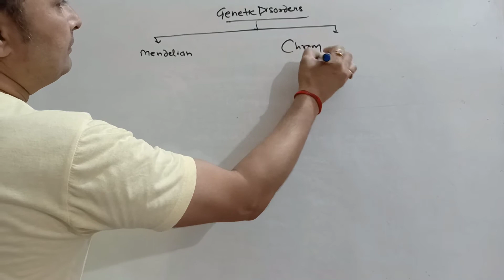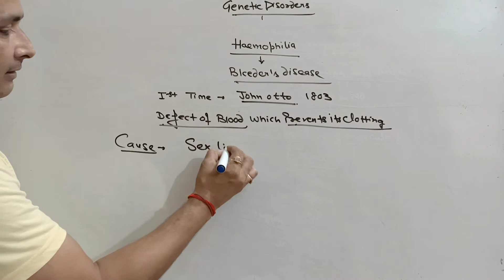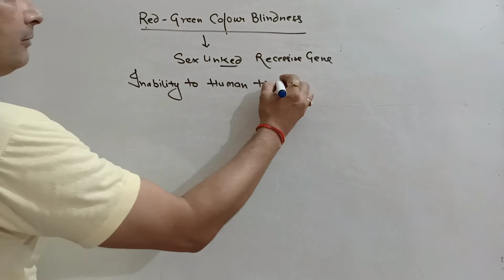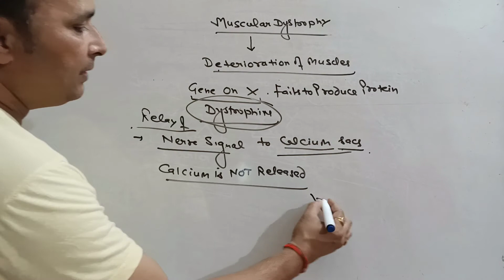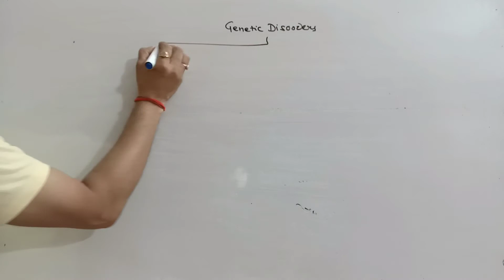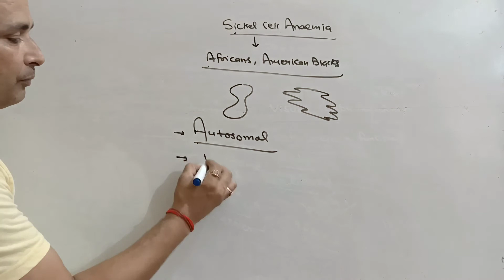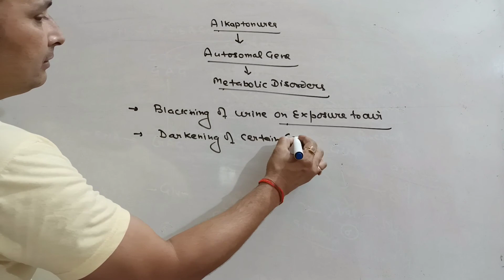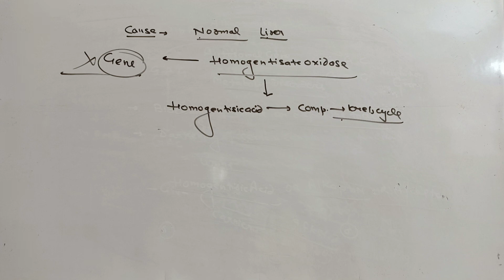XII Mendelian Disorders